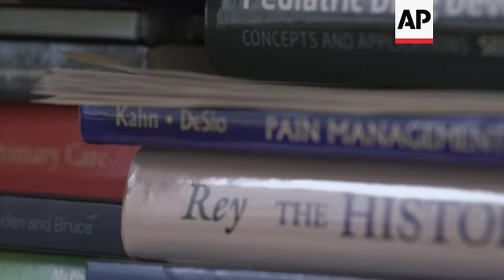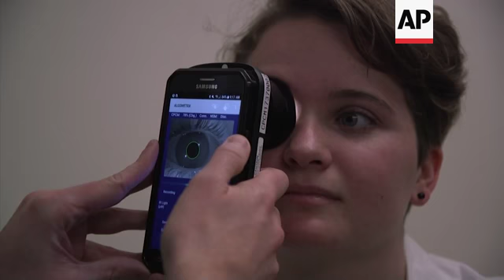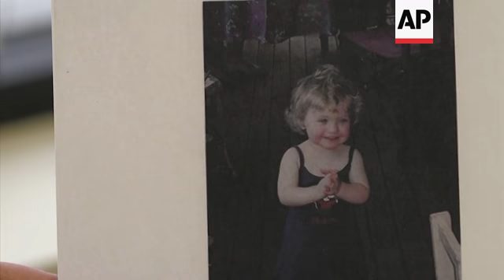Scientists seek ways to finally take a real measure of pain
(10 Jan 2019) LEADIN:
Scientists in the United States are looking at ways to develop a pain meter to measure a patient's condition in an objective way.
There's no stethoscope for pain and many doctors have to rely on the patients themselves to describe the feeling.
STORYLINE:
Is the pain stabbing or burning? On a scale from 1 to 10, is it a 6 or an 8?
Over and over, 17-year-old Sarah Taylor struggled to make doctors understand her sometimes debilitating levels of pain, first from joint-damaging childhood arthritis and then from fibromyalgia.
She uses a combination of medications, acupuncture and lots of exercise to counter her pain.
"It's really hard when people can't see how much pain you're in, because they have to take your word on it, and sometimes they don't quite believe you or they think it's less," she says.
At the moment, doctors have to rely on patients giving them an indication of what they're feeling because there's no accurate pain meter.
Instead, patients must convey how bad it is using that 10-point scale or emoji-style charts that show faces turning from smiles to frowns.
Dr. Julia Finkel, a pediatric anesthesiologist at Children's National Medical Center in Washington says: "The current standard of care has us measuring pain using subjective pain scores. So, if it's an adult or an articulate child, on a scale of 1 to 10 or look at the happy faces, we ask you to rate your pain that way. If it's a baby or non-verbal individual we subjectively observe the patient and will ascribe a score. The problem with that is it's simply an intensity score. It's the whole culmination of all of the elements that come to bear in your pain experience, all summed up in one number."
The current way of attempting to measure pain is problematic for lots of reasons.
Doctors and nurses have to guess at babies' pain by their cries and squirms, for example. The aching that one person rates a 7 might be a 4 to someone who's more used to serious pain or genetically more tolerant. Patient-to-patient variability makes it hard to test if potential new painkillers really work.
Sarah regularly receives treatment on the acupuncture table at Children's National and rates today's pain a not-too-bad 3.
She says not being able to accurately diagnose her pain can lead to problems.
"It's very frustrating to be in pain, and you have to wait like six weeks, two months, to see if the drug's working. During that time you don't know if you're going to get better, and you're just feeling pain. It can get really frustrating," she says.
Now scientists are peeking into Sarah's eyes to track how her pupils react when she's hurting and when she's not - part of a quest to develop the first objective way to measure pain.
Dr. Finkel, who invented the experimental eye-tracking device, says the eyes offer a window to pain centers in the brain.
"The pupil is remarkable in that there are so many different reactions that can be tapped that actually reveal quite a bit about the nervous system and pain in particular. We can look at responses to non-painful electrical stimuli, which is what we use with our technology, that cause pupillary dilations. We look at responses to flashes of light or even flashes of dark. And then we look at the pupil behaviour just in natural light without any stimulus. All of these things reveal a tremendous amount of information, either about a drug, about the pain state, about the intensity of the pain state, or about what kind of pain is actually being experienced," says Dr. Finkel.
NIH estimates 25 million people in the U.S. experience daily pain.